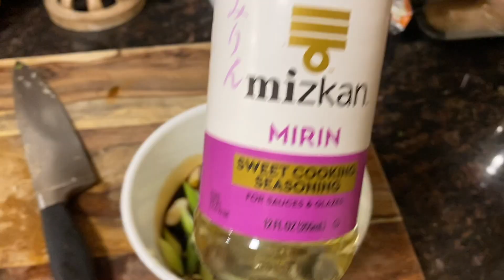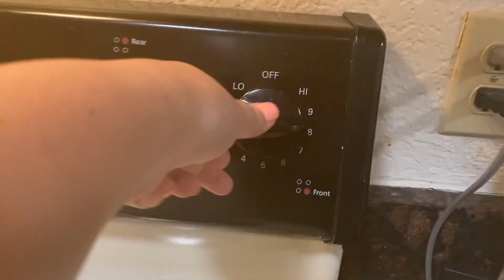니들이 게맛을 알어? 🦀 게 조림 레시피 여기 있어요/ 진짜 강추!! 꼭 버터밥에 무생채랑 같이 드세요 / 오늘 텍사스 똥시골 인터넷 상태 불량으로 쿡방 라방 못했으 😭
고등어 조림 말고,
갈치 조림 말고,
게 조림. 꼭!!! 해서 드셔보세요 진짜 강추

주재료 : 게, 양파, 파 (매운 고추 옵션)

*양념*
간장 6 아주아주 큰 스푼 + 개인 취향대로
고추가루 6 큰스푼 + 개인 취향대로
다진마늘
참기름
통깨
미림
후추
설탕 2 작은술
물 500ml
(다시다 및 조미료는 개인 취향대로 옵션)

나는 요리를 다 눈대중으로 해서 계량따윈 신경쓰지 않는다. 쏘리